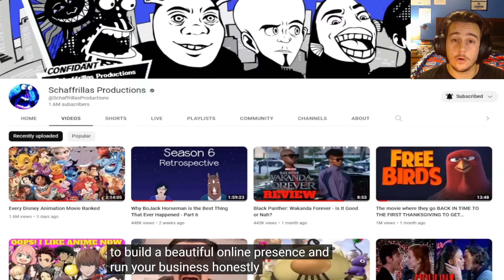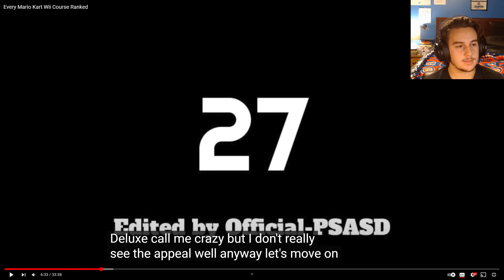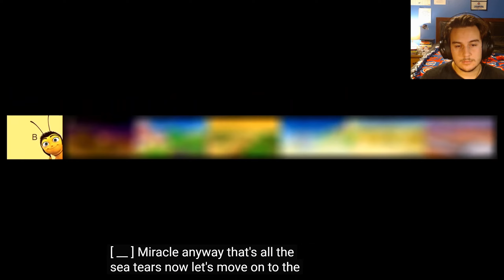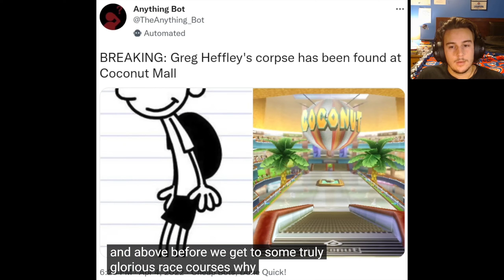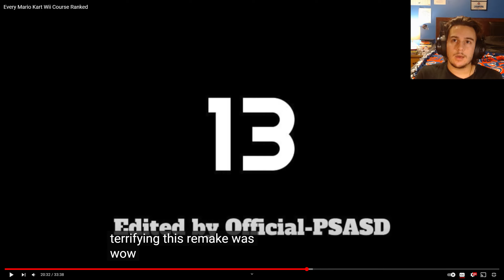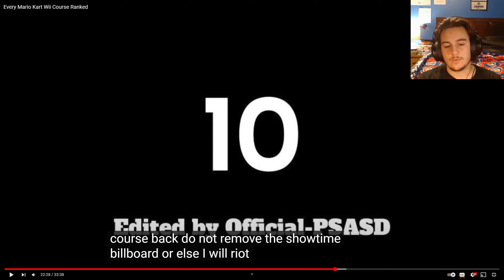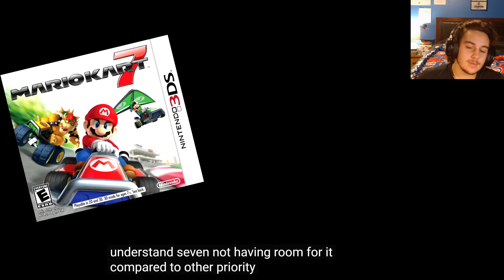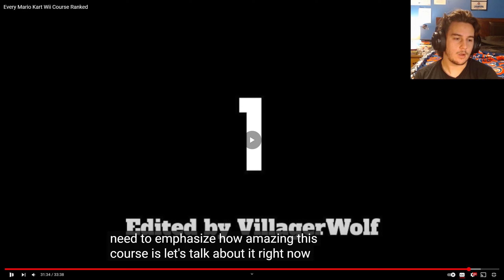Reacting to Schaffrillas Productions Mario Kart Wii Course Ranking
In this video, I react to Schafrillas Productions Mario Kart Wii Course Ranking! We have already reacted to many of his other course rankings like Double Dash, Mario Kart 7, and more! You all have been asking for this video for awhile, so here it is! Linked below are my other course ranking reactions from Schafrillas as well as our own Mario Kart Double Dash Course Ranking and Double Dash item ranking videos!